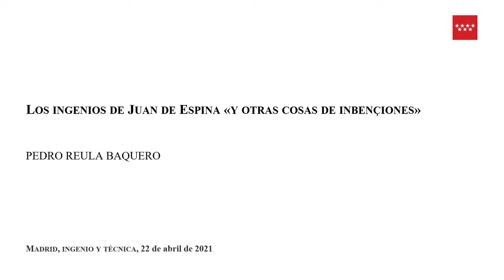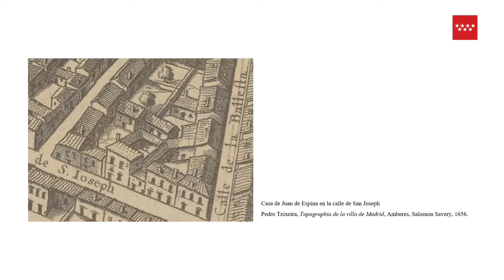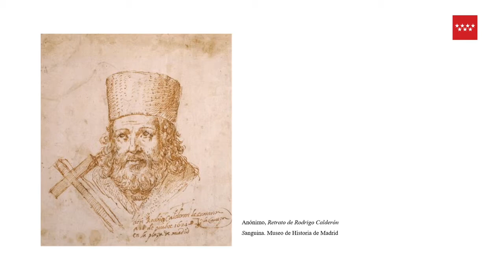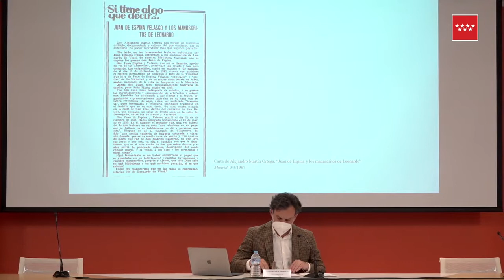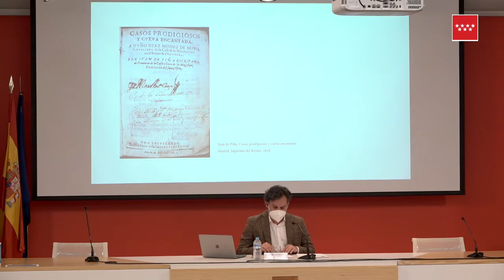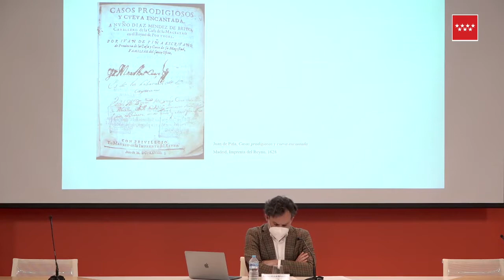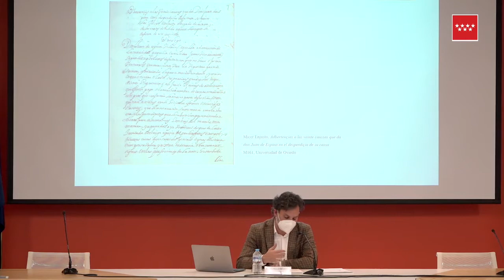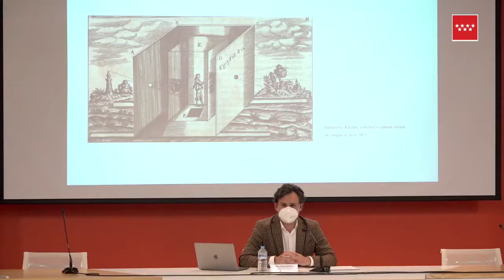Conferencia "Los ingenios de Juan de Espina «y otras cosas de inbençiones»"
Conferencias "Madrid, ingenio y técnica".
Como complemento de la exposición "El ingenio al servicio del poder. Los códices de Leonardo da Vinci en la corte de los Austrias", este ciclo de conferencias nos invita a profundizar en el esplendor científico de Madrid durante el Renacimiento.

Conferencia "Los ingenios de Juan de Espina «y otras cosas de inbençiones»" por Pedro Reula Baquero

☆ Inscríbete en nuestro BOLETÍN DIGITAL ☆